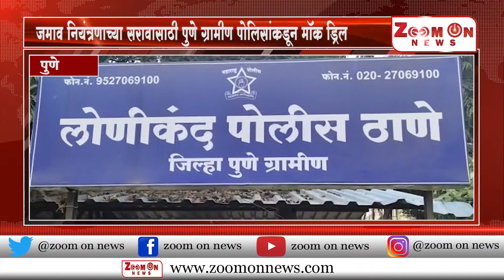जमाव नियंत्रणाच्या सरावासाठी पुणे ग्रामीण पोलिसांकडून मॉक ड्रिल